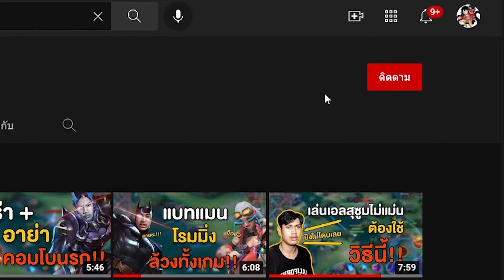Rov : เมื่อผมเล่นอ้อยออฟดีกว่าฟาร์ม!!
🔵 เพจ Facebook : Specheaw สเปเชี่ยว
🔴 ช่อง YouTube : Specheaw สเปเชี่ยว
⚫ ช่อง TikTok : Specheaw สเปเชี่ยว